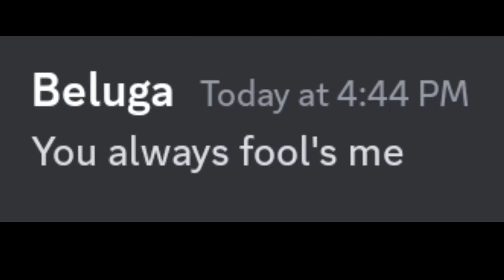(Official) leak of Skibidi 62 Be Like....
(THIS IS NOT OFFICAL LEAK)
⚠️FANMADE LEAK